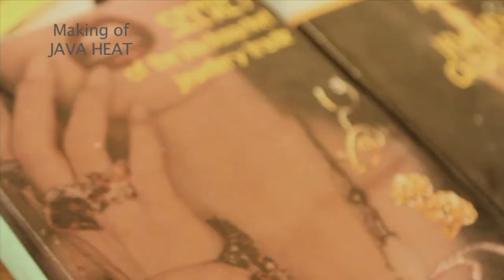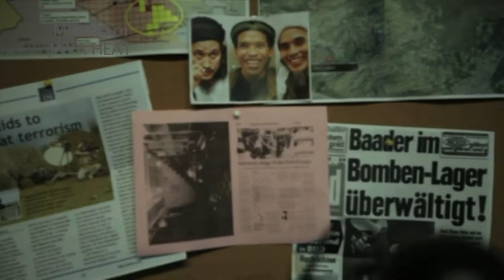SHOWREEL Making of JAVA HEAT